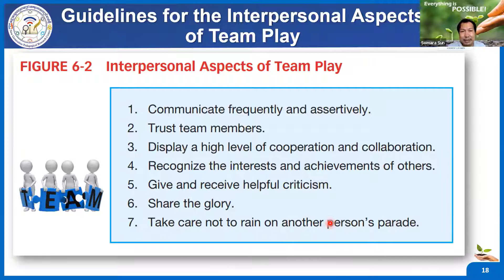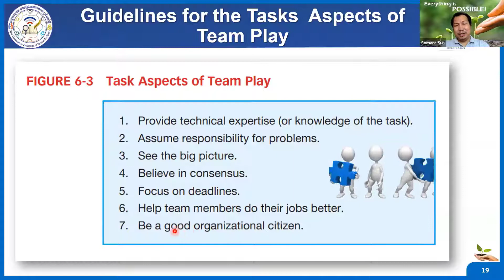សារៈសំខាន់អន្តរបុគ្គលសម្រាប់ក្រុមការងារ &កិច្ចការក្រុម |Interpersonal Aspects |Team Play &Task Play